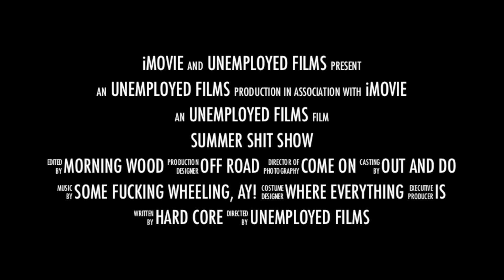Summer Shit Show preview from Morning Wood Off Road Park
Become a fan today! Unemployed Films main goal is to bring you some of the best 4x4 action that is out there!